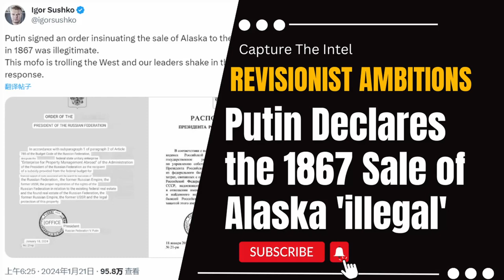Putin Declares Alaska Sale Illegal. Russia's Special Agency Seeks Former Soviet Land Assets!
In a surprising move, Putin has declared the sale of Alaska to the US as illegal and Russia's special agency is now seeking to reclaim former Soviet land assets. This news has sparked international controversy and could have major implications for global politics.

🔗 The Sources and Related Links:
1. (Putin signed an order insinuating the sale of Alaska to the United States in 1867 was illegitimate.
This mofo is trolling the West and our leaders shake in their boots in response.)
2. (Putin stokes tensions with US, declares 1867 sale of Alaska 'illegal')

Bombshell Reloaded News:
1. Russia and China's real asking price: Back to the state of 1997
2. Mysterious Chinese COVID Lab Uncovered in City of Reedley CA
3. The day Russia plans to invade Ukraine: 22/2/22
4. AI says China will enter the war with the Free World in less than 12 months